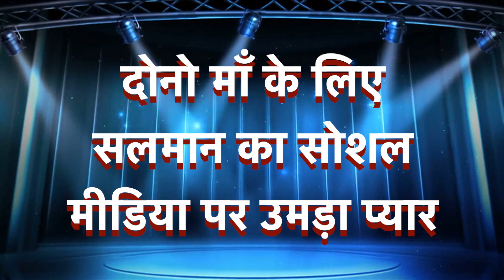Akash Ambani और Shloka की शादी का VIDEO,आंटी कहने पर भड़क गई Kareena Kapoor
Akash Ambani & Shloka की शादी का VIDEO,आंटी कहने पर भड़क गई Kareena Kapoor